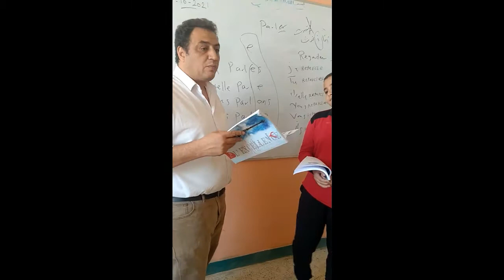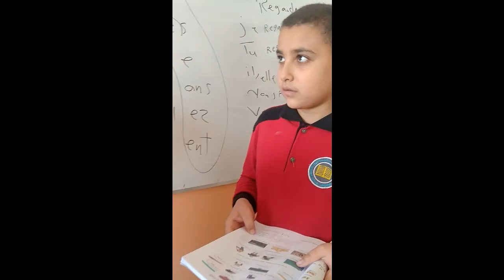معاذ بيقرا فرنش من اول اسبوع طلاب مسيو ايمن سعيد